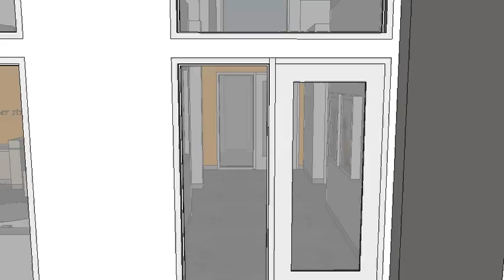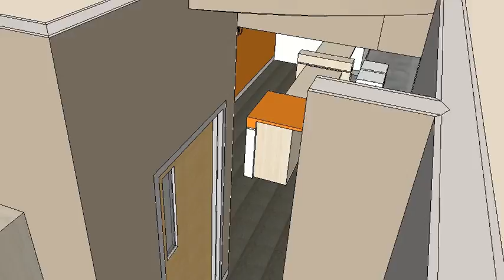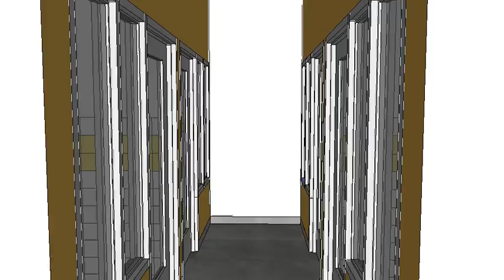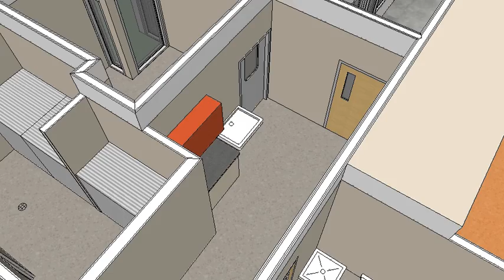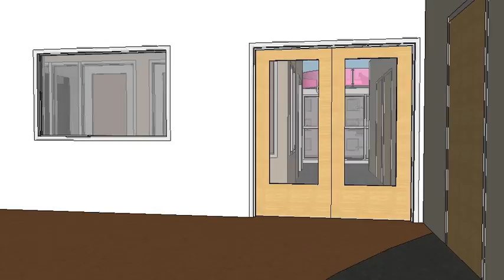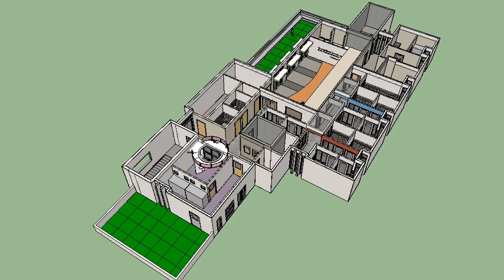Interior Model for an SPCA animal shelter in California